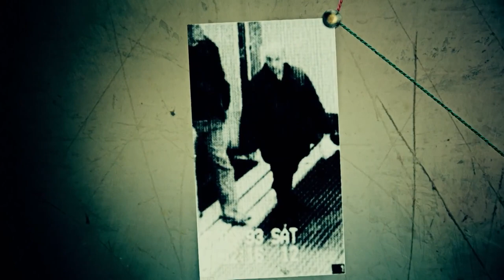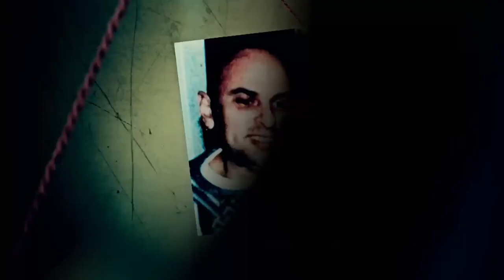The Shocking Arrest of Colin Ireland | World's Most Evil Killers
Colin Ireland, known as the 'Gay Slayer' due to his targeting of gay men around the UK, was a British serial killer responsible for the tragic deaths of five victims. When a picture of himself with one of his victims was released by the police, he quickly had to make an admission to his solicitor on the 19th of July 1993. After this evidence combined with prints left at various scenes, Ireland was subsequently arrested by police on the 23rd July 1993, where he was then sentenced to life imprisonment.